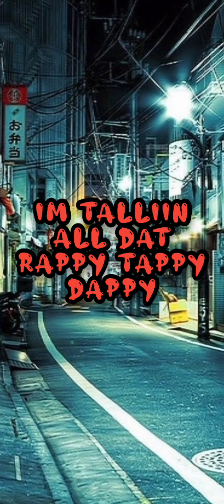ItsNateGamez |Brother Freestyle - official music video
I did not make this freestyle my brother did i just added a beat and edited the video but what yall think?